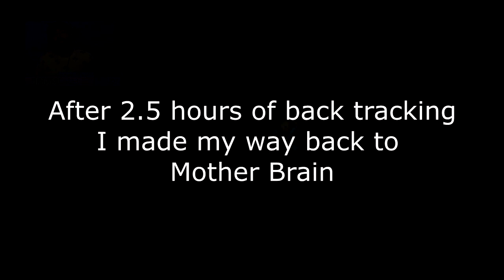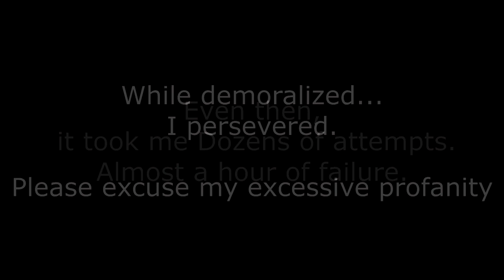MZM LP12 Headaches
SCAN
"Mother Brain ; She is a cold and ill-tempered AI created by the Chozo, but turned against them when the Space Pirates invaded Zebes. After showing her intellectual might, Mother Brain became leader of the Pirates and greatly increased the efficiency of their attacks against the Galactic Federation over the years"

0:00:00
0:00:55 Brinstar
0:01:07 Double Dragon Door
0:01:32 Cutscene
0:02:00 Tourian
0:12:27 Mother Brain Attempts
0:14:43 Training Montage
0:15:05 Boss: Deorem Fight!!
0:15:29 Charge Beam
0:15:45 Energy Tank
0:16:20 IT'S ON MF!!!
0:18:10 Escape
0:20:17 Cutscene

Streamed in front of a Live Virtual Audience.
Youtube Cult Follower Goal . 14% 149/1K
 Most Recent Youtube Cult Follower Owemeist
Join the Gamer Cult Discord: |||. 9% 97/1K
 Most Recent Discord Cult Follower mightytreeh♯0

❤️ Want to support the Gamer Cult? Perhaps buy the Professor a pack?
Show a little love and see your shoutout in my video description!❤️